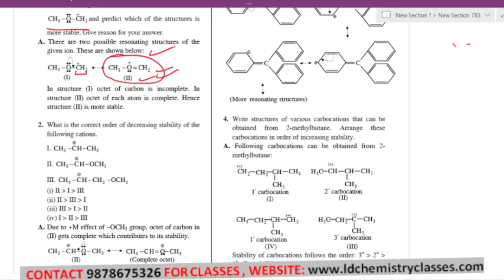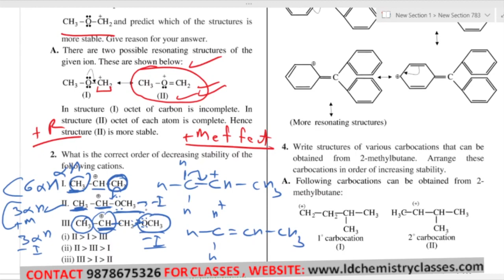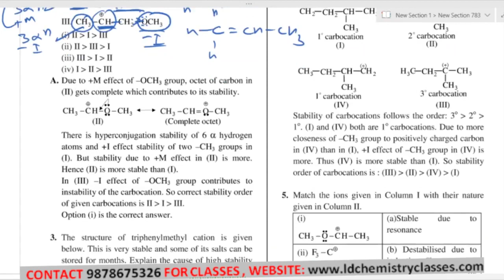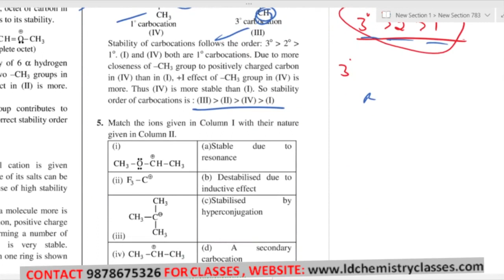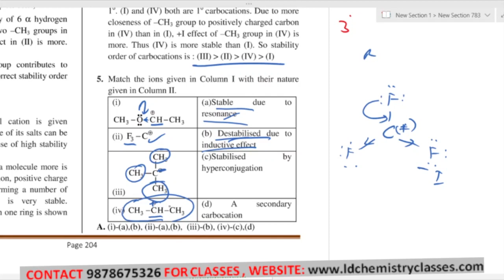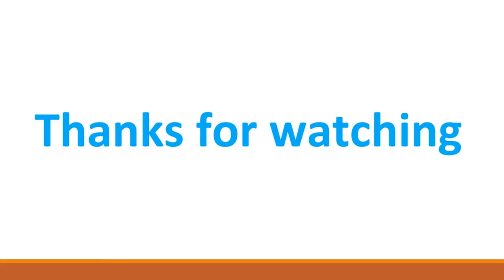16 Order Of Stability Of Carbocations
Topic Covered: Order Of Stability Of Carbocations